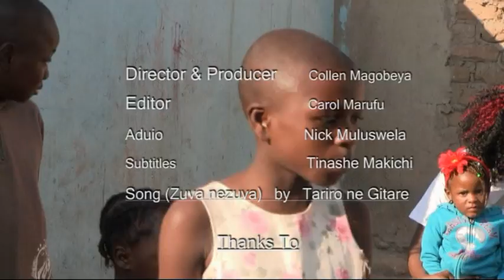Ark Of God Orphanage, Norton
Ark of God is a orphanage in Norton, Zimbabwe which was formed by the late Bibeat Gondo